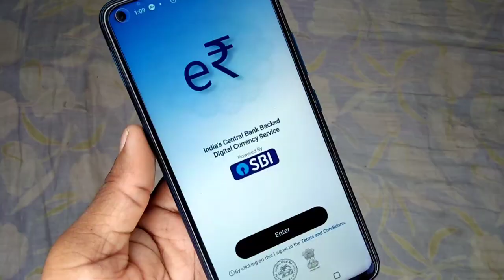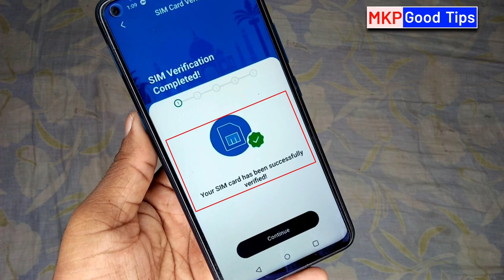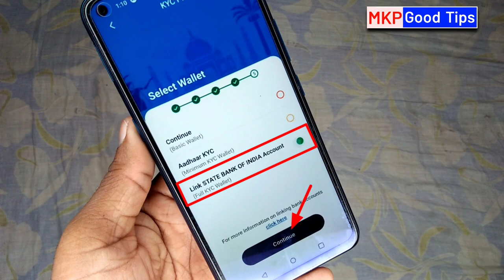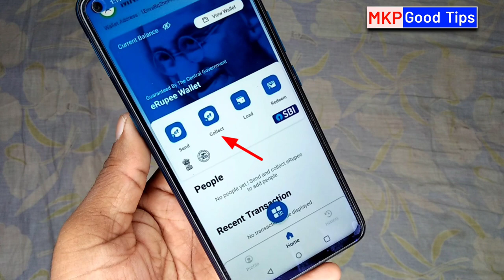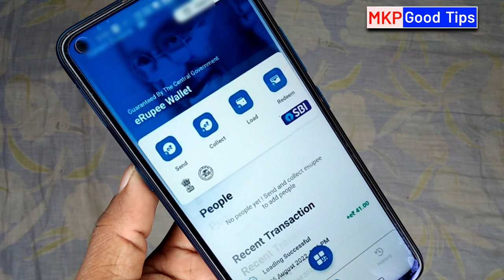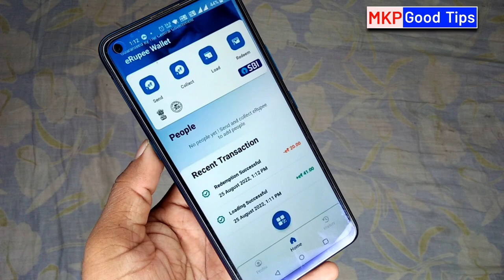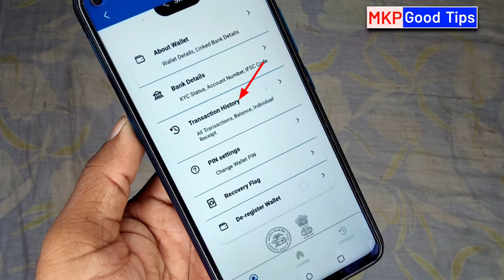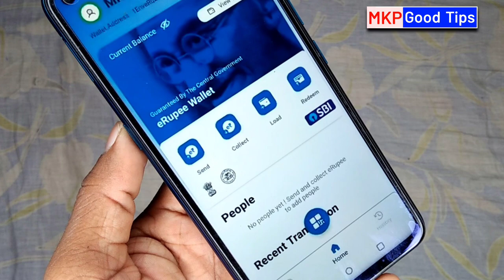SBI E-Rupee | SBI Digital Currency App | Digital Currency e Rupee Use kaise kare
Digital Currency e Rupee Use kaise kare | SBI e Rupee Use kaise kare | SBI CBDC App | e Rupee use | How to use Digital Currency E Rupee | How to use SBI Digital Currency

Hello friends aaj es video me batane wale hu digital currency use kaise kare aur digital currency me bank account ko link kaise kare aur e Rupee ko load kaise kare aur e Rupee ko redeem kaise kare aur e Rupee QR Code se money transfer

About Video-

Digital currency
Digital currency use
Digital currency App
Digital Currency E Rupee
Digital Currency kya hai
e Rupi
e Rupee kya hai
e Rupee App
e Rupee App Download
CBDC
CBDC App
Central Bank Digital Currency
E-Rupee Use kaise kare
Digital Currency use kaise kare
e Rupee Wallet
E Rupee Wallet kya hai
e Rupee vs UPI
yes bank digital currency
icici bank digital currency

107 of the Copyright Act 1976, allowance is made for "fair use" for purposes such as criticism, comment, news reporting, teaching, scholarship, and research.Fair use is a use permitted by copyright statutes that might otherwise be infringing. All credit for copyright material used in video goes to a respected owner.